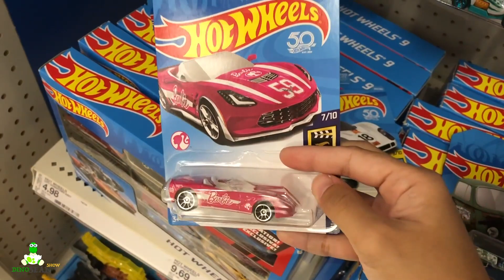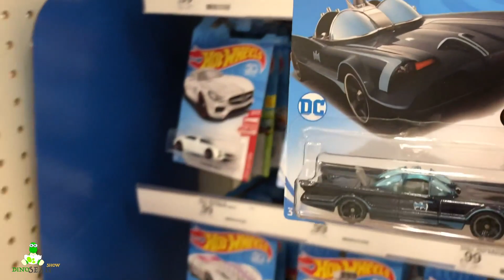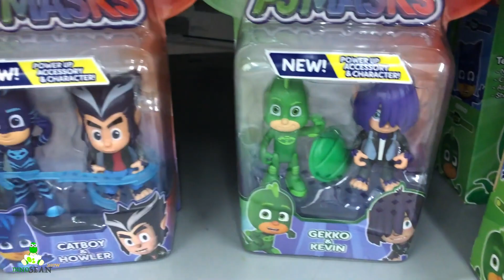RYAN'S WORLD TOY HUNT at TARGET Ryan's World GIANT MYSTERY EGG Target Exclusive Toys for Kids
Ryan's World Toy hunt at Target for the new Ryan's World Toy Figures and Surprises. We also found Ryan's Giant Mystery Red Egg Target Exclusive.

NEW Disney Cars 3 Mini Racers Diecast Blindbags Wave 4 codes FAREGAME FISHTAIL TACO APB FLO

Today we found Ryan's Toys Review Toy Line at Walmart Ryan's World Pocket Plush Toys. We also found New PJ Masks Super Moon Adventure Toys and new Villains Kevin Howler and RIP. Also we found new Disney Cars Fireball Beach Racers Diecast.

New Disney Cars 3 DERBY RACERS SERIES 3 pack MR DRIPPY | Rollin RACEWAY mini  racers playset

NEW Disney Cars 3 FIREBALL BEACH RACERS Diecast MICHAEL ROTOR Next Gen VIEW ZEEN Super Track Mack

Disney Cars Toy Hunt NEW FIREBALL BEACH RACERS 4 Pack Diecast | 3 pack DEMO DERBY MINI RACERS

BRANDNEW Disney Cars Toys FOUND at Walmart | Toy Hunt Cars 3 Mini Racers Rollin Raceway Playset

Nerf War : Target Kid vs Zombies | Nerf Toys Zombie Strike Disney Cars 3 Next Gen 4 Pack Hunt

Extreme NERF WAR : SAVE TOYS R US Kids Pretend Play vs Zombies | Nerf Zombie Strike BRAINSAW BLASTER

NEW 2018 Disney Cars 3 Diecast CASE Toy Hunt at Target NEXT GEN SHINY WAX METALLIC BOBBY SWIFT

Rev Roadages Vinyl Toupee 76 Racer Diecast Family Fun Day NEW DISNEY CARS 3 TOY UNBOXING

New Disney Cars 3 Toy Hunt | New Cars 3 Mini Racers Launcher PJ Masks & Paw Patrol Toys for KIDS

NEW 2018 CASE F G J Disney Cars 3 Preview |  Giant Disney Cars Toys Diecast Collection

Unboxing NEW Disney Cars 3 Diecast 2018 CASE C Collector Card - ONE CAR IS MISSING A CARD

NEW Disney Cars 3 Toys NEXT GEN Racers Paul Conrev Bumper Save Piston Cup Competition 5 PACK

NEW Cars 3 Toys JOCKO FLOCKO MACK HAULER | Mini Racers wave 2 Arvy Dinoco Cruz Fabulous Hudson

Hello guys!  Welcome to the DinoSean Show where you can find fun videos for your kids to watch. This is a family and kid friendly channel about toys, giant egg surprises, family play time, kid science experiment and game and challenges for kids. We collect toys like Disney Cars & Planes, Hot Wheels, Monster Trucks, Super Mario, Disney Toys, Toy Story. Also, we like dressing up as our favorite characters while doing fun challenges and games.  Thank you!.